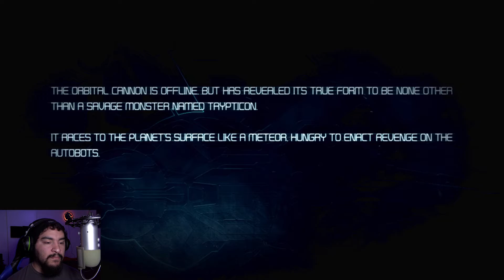Attack his big red nipple - Let's Play - Transformers War For Cybertron - Part 35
Let's Play - Transformers War For Cybertron

Developers: High Moon Studios

Publishers: Activision

Directors: Matt Tieger

Producers: Chuck Yager

Designers: Matt Krystek

It's all about the red vs purple baby and the Autobots ain't gonna take any crap from the Decepticons